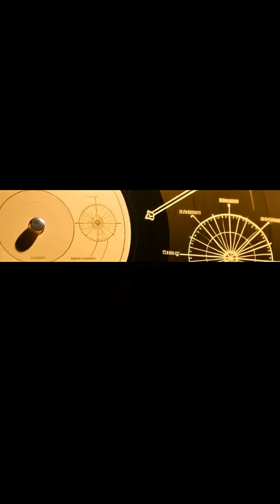🚀 Voyager: Humanity’s Message to Aliens 🌌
Description:
In 1977, NASA launched Voyager 1 and Voyager 2 to explore our solar system… and then leave it forever.

These spacecraft captured jaw-dropping photos of Jupiter, Saturn, Uranus, and Neptune, and Voyager 1 even became the farthest human-made object in history—over 24 billion km away! 🌠

But the most mind-blowing part? Both Voyagers carry a Golden Record—a 12-inch gold disc filled with images of Earth, greetings in 55 languages, music from around the world, and even the sound of a heartbeat. ❤️

If an intelligent alien species ever finds it, they’ll get humanity’s first “hello.” 👽✨